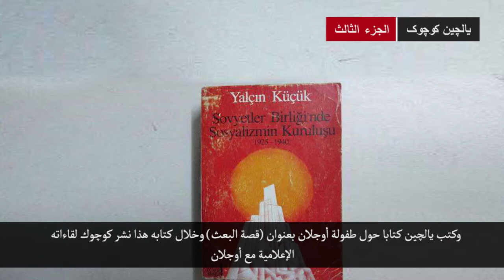یالچین کوچوک – الجزء الثالث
کیف إندمج یالچین کوچوک مع صفوف البکک؟